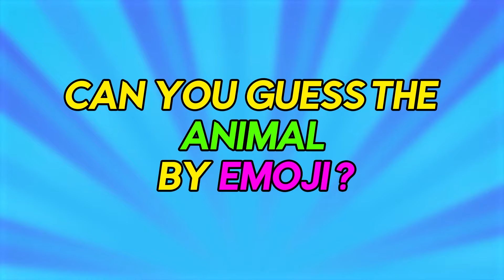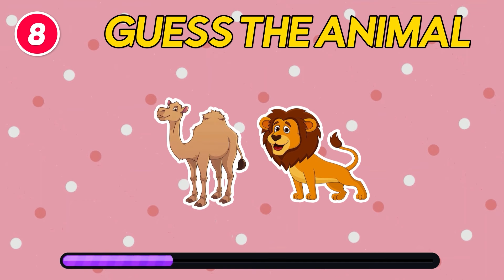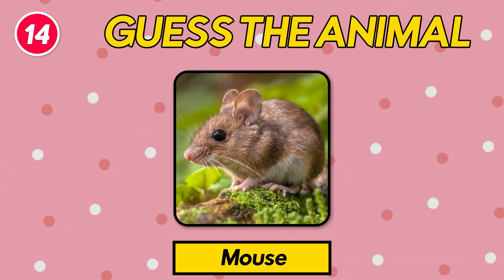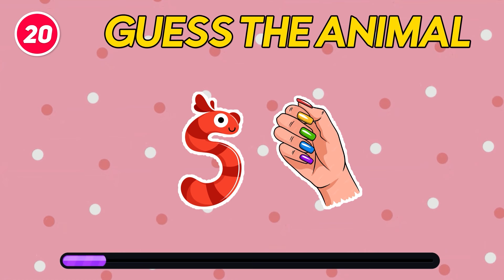Guess The Animal By Emoji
Can you guess all 20 animal species from the emojis clues? Let's have some fun with the Guess the Animal by Emojis Quiz!

In this quiz, you will be shown a few emoji describing a type of animal. Your challenge is to guess the animal by the emojis! Can you guess all 40 correctly?

We hope you enjoy playing Guess the Animal by Emojis! We promise fun!